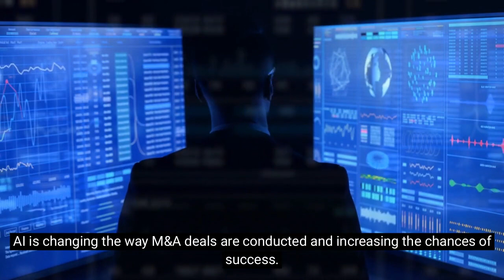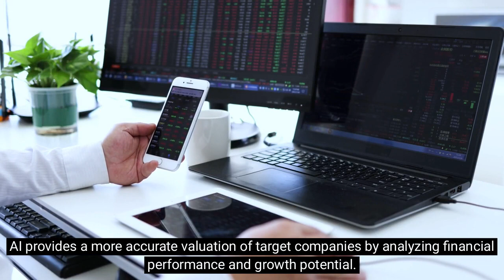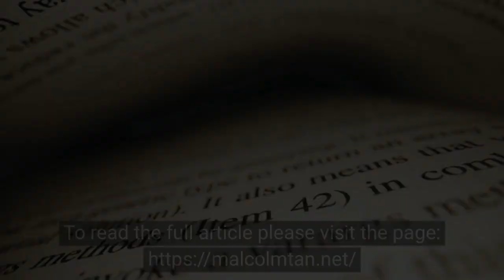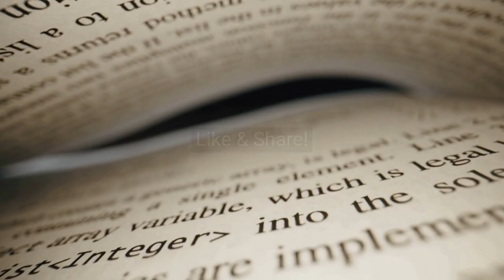Unleash AI Technology to Secure Your Next M&A Victory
In this video, we explore how AI technology is revolutionizing the Mergers and Acquisitions (M&A) landscape.
From efficient data analysis to enhanced due diligence, AI is changing the way M&A deals are conducted and increasing the chances of success.
Learn how AI-powered predictive analytics, cultural fit analysis, real-time market monitoring, and streamlined processes can give companies an edge in their M&A strategies.
Discover how AI is transforming deal sourcing, risk assessment, valuation precision, integration planning, and regulatory compliance.
Don't miss this comprehensive look at how AI is changing the game for M&A transactions and how you can leverage this technology to secure your next M&A victory.